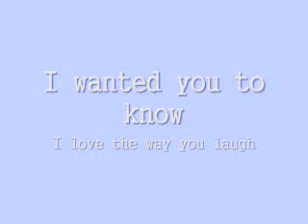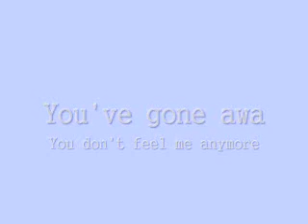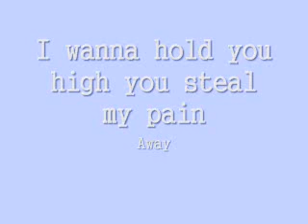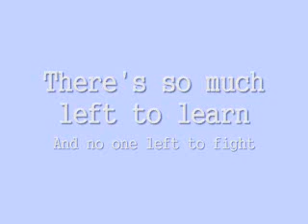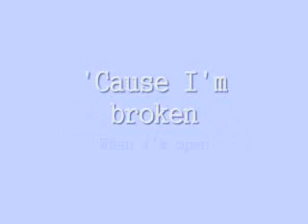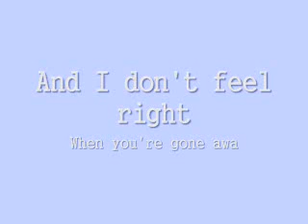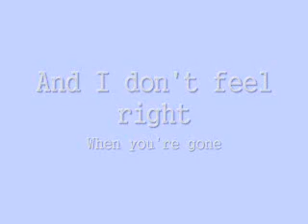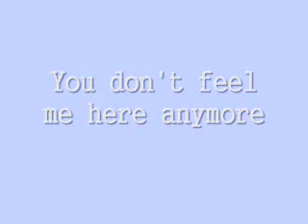Broken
Broken by Seether Featuring Amy Lee w/lyrics